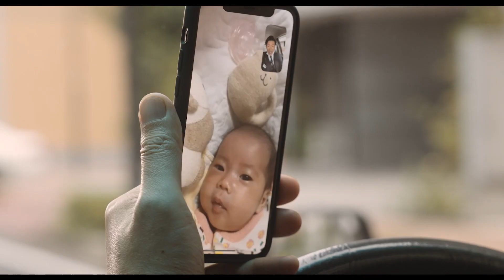前原滉＆大友花恋、新婚夫婦役！ しし座流星群が降った一夜を描くオリジナル群像劇 映画「散歩時間～その日を待ちながら～」予告編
俳優の前原滉さんが主演、女優の大友花恋さんがヒロイン役を務める映画「散歩時間～その日を待ちながら～」（戸田彬弘監督）が12月9日に公開されることになり、映画の予告編が9月15日、公開された。

　映画は、10代から40代まで世代も職業も異なる登場人物たちが過ごす、しし座流星群が降った一夜を描くオリジナル群像劇。

　前原さんと大友さんが演じるコロナ禍で結婚式を挙げることがかなわなかった新婚夫婦。そんな彼らのためにささやかな結婚パーティーを開く、柳ゆり菜さん、中島歩さん、篠田諒さん、めがねさんが演じる友人たち。役者の夢を追いながらデリバリー配達のアルバイトに明け暮れる若者をアベラヒデノブさんが扮（ふん）し、恋心を秘めたまま卒業を控える中学生たちを山時聡真さん、佐々木悠華さんが演じる。また、帰省ができず里帰り出産をした我が子に会えないタクシードライバー役で高橋努さんも出演。先も見えない状況の中で、奇跡のように降りそそぐしし座流星群に、世代も職業も異なる彼らはそれぞれ何を祈るのか……。